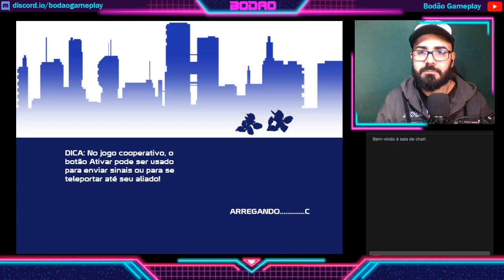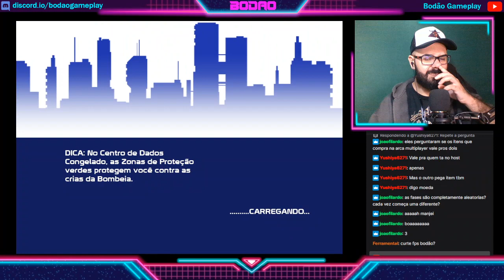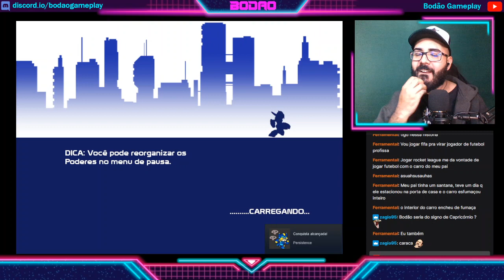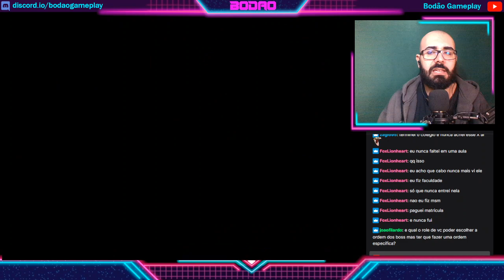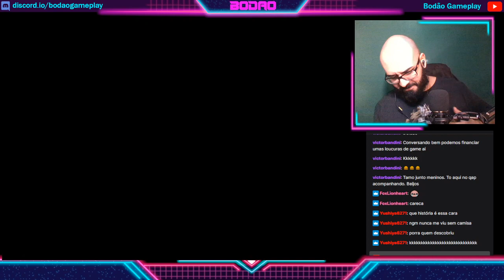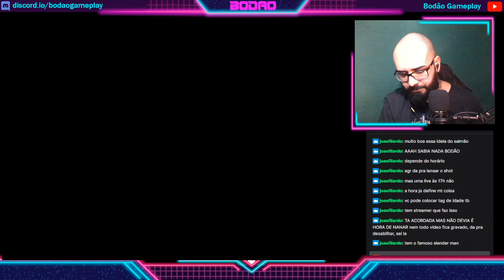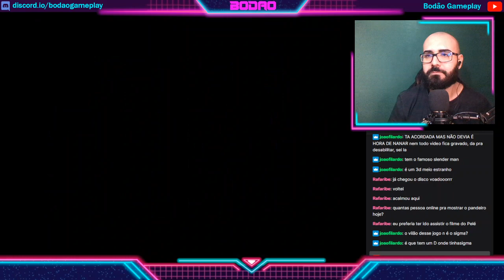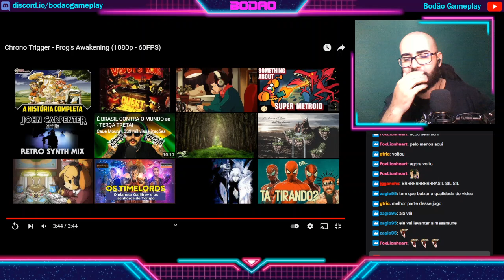Live - 20XX e MegaMan X3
Live dia 10/12/2021, jogamos 20XX e MegaMan X3
Foi muito show, ao vivo com o Capitão Gancho -- Watch live